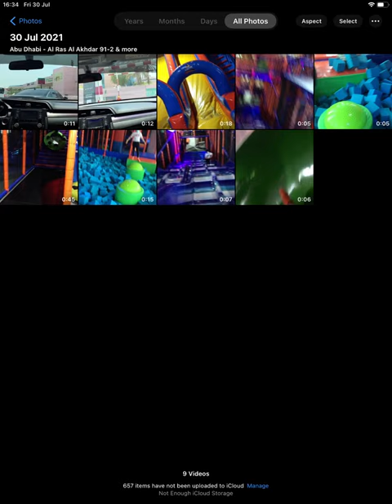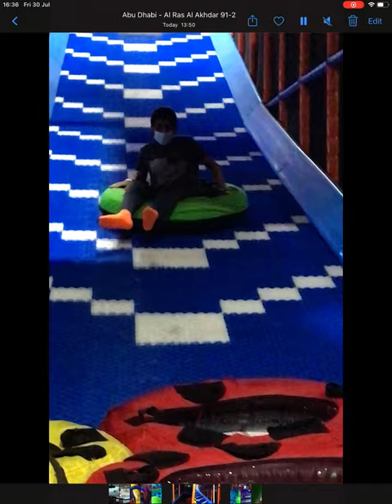Videos of air maniac 👍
Here’s the videos we shot during air maniac.